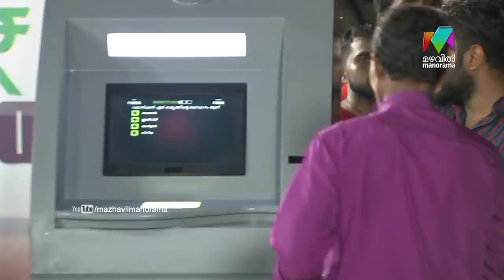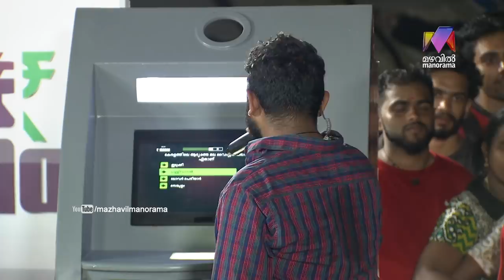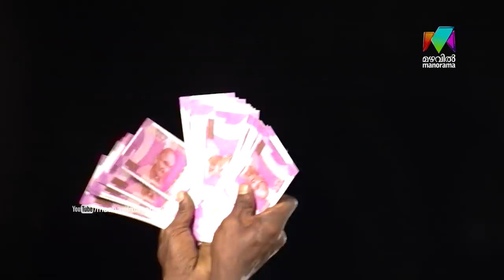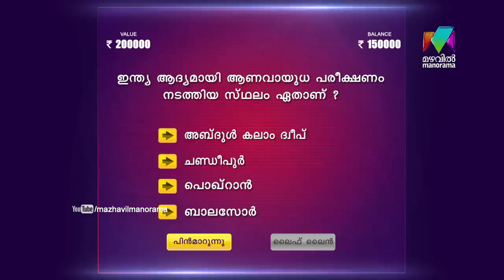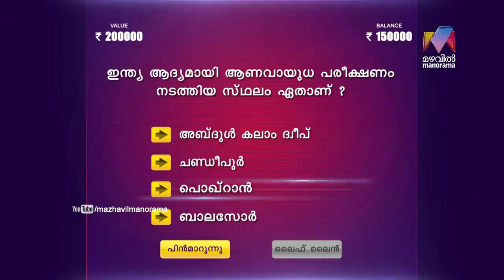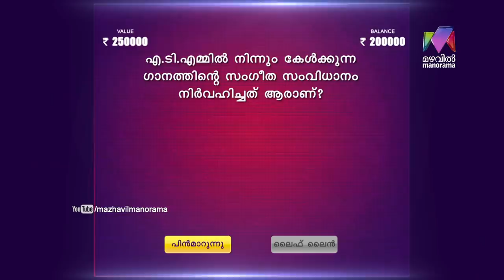Udan Panam l EPI 48 - The 'Action Hero Biju ' of Idukki – Part 2 l Mazhavil Manorama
Udan Panam : Idukki's Action Hero Biju's final fight in Udan Panam to achive the biggest dream of his life. Cheruthoni prayed together for him. Watch the second part of the episode here.